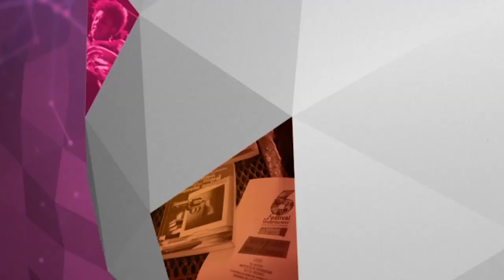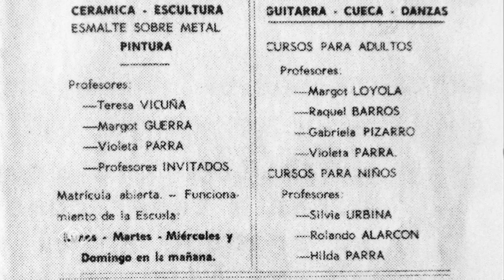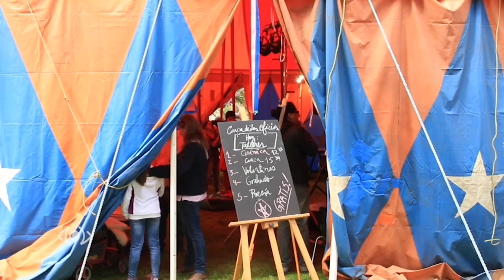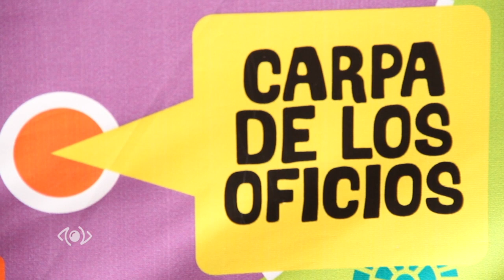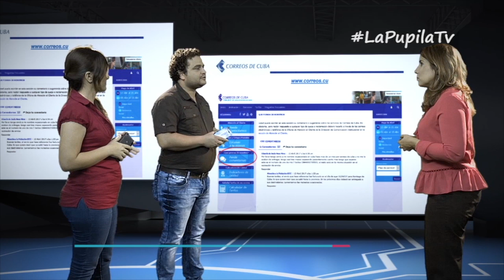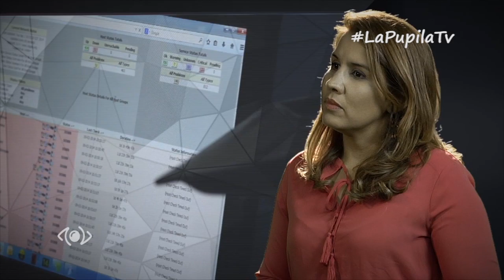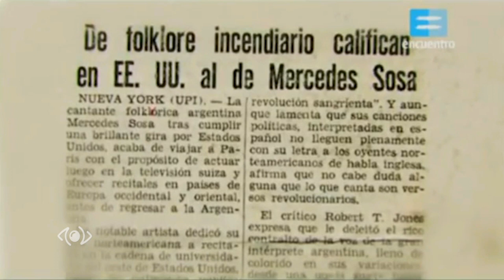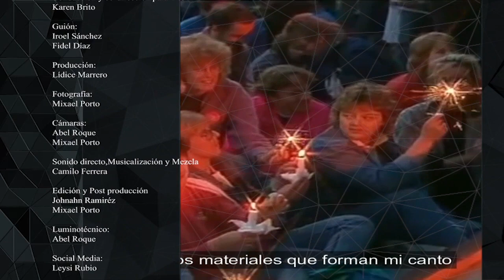Mercedes Sosa y Violeta Parra en LaPupilaTv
Un recorrido por la trayectoria y la creación de dos de las voces fundamentales de la cultura popular latinoamericana: Mercedes Sosa y Violeta Parra.